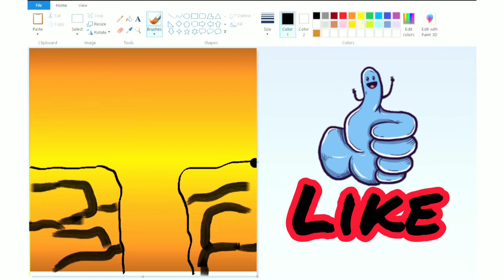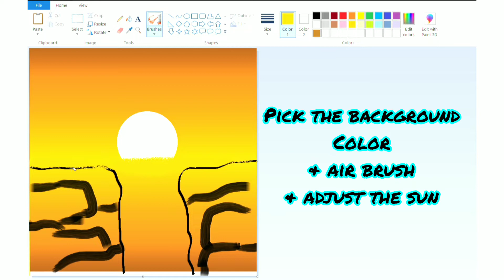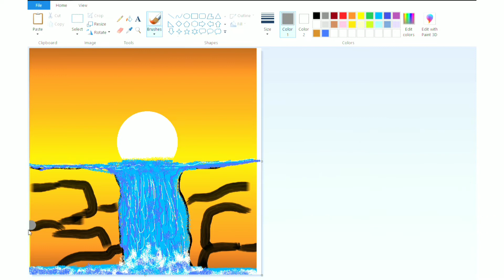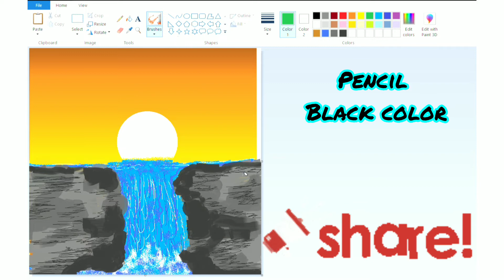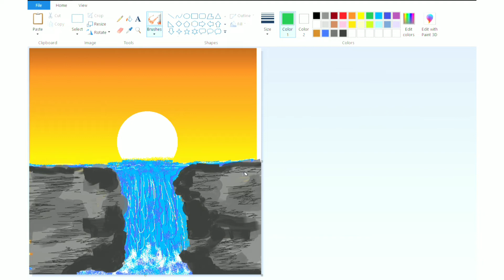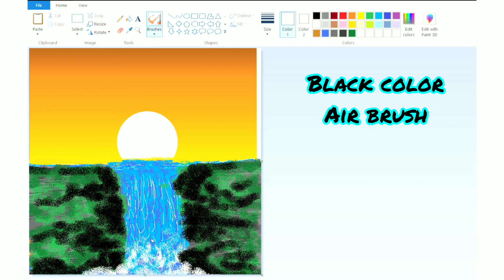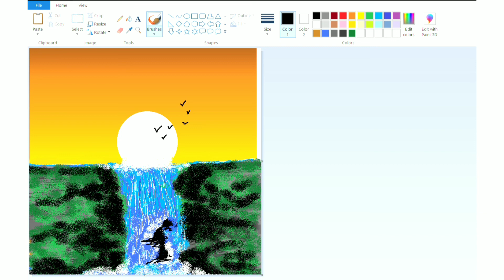How to draw natural waterfall in ms paint 🎨stepbystep/art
Hlw everyone
This is my art & study channel
I hope all the videos may help everyone